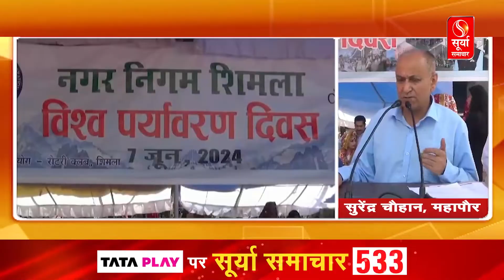Shimla : पर्यावरण जागरूकता अभियान का हुआ आयोजन... शहरभर में निकाली गई जागरूकता रैली